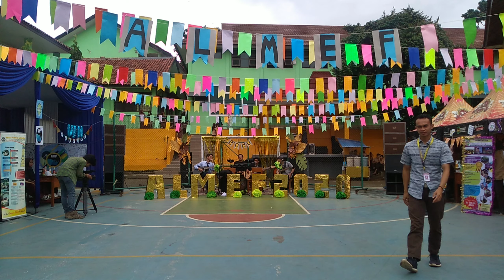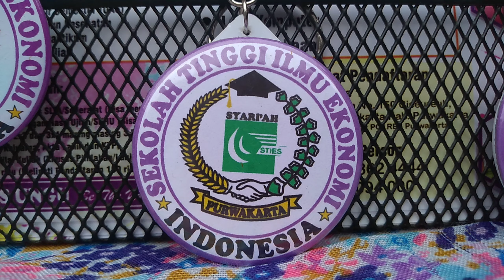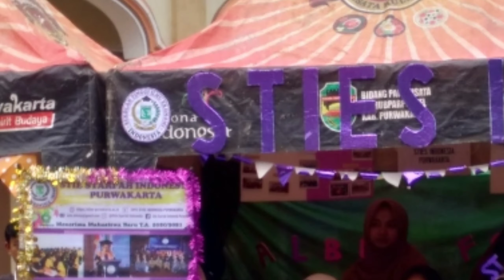Sosialisasi STIES IP Ke MAN Purwakarta